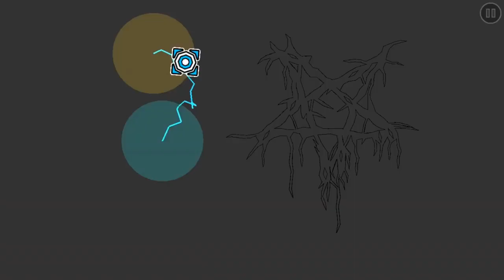''Slaughterhouse'' (w/ Clicks) - By Icedcave | Geometry Dash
Slaughterhouse with click sounds! :)
Such a "not" really long journey, finally it is here...

🔰 Video Information :
➚ Level: Slaughterhouse - By Icedcave
➚ ID: 27690100
➚ Game [Version]: Geometry Dash [2.11]
🎵 Song: Lost - Crim3s
➚ Raw video: (N/A)

I will answer all! Remember, please do not behave negatively in the comment! Even if you are just trying to explain to someone else! Respect!